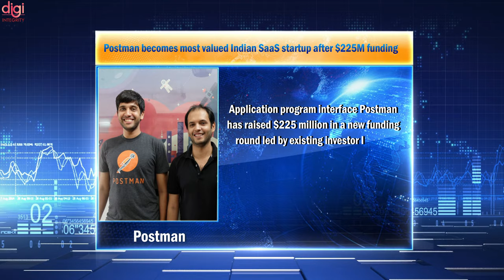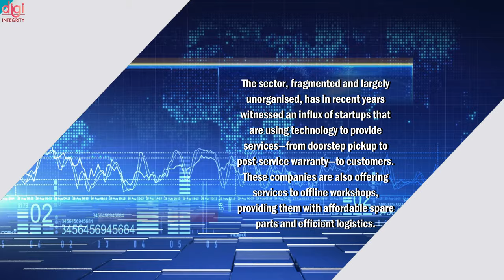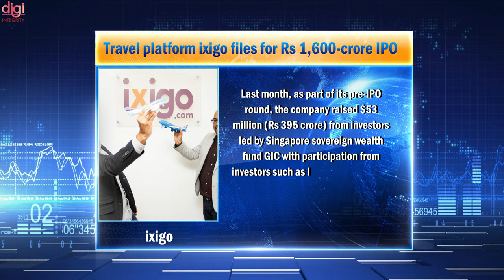Business &Startup news-Grofers offers 10 Min delivery,Ather Energy fake Website,Ola Electric,MyGlamm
Hello, Friends Welcome to Startup News No. 02. Today There Are Lots Of Amazing Tech News Lined Up For You.

Video Highlights
(0:00) : Introduction
(0:13) : Ola Electric Mobility's $100 million debt goes to a newly incorporated entity
(0:56) : Grofers offers ten-minute online grocery delivery in 10 cities
(1:29) : Ather Energy warns of the fake website in a public notice
(1:55) : Postman becomes most valued Indian SaaS startup after $225M funding
(2:58) : CCI approves Zomato’s $100-million investment in Grofers
(3:19) : India’s used car market to see significant, tech-driven growth
(3:59) : Travel platform ixigo files for Rs 1,600-crore IPO
(4:46) : MyGlamm acquires parenting platform BabyChakra to expand in South Asia
(5:21) : Thanks for watching

Technews 60 | Mi 11 Ultra, Mi 11X, Mi 11X Pro, Zenfone 8/8 Pro Specs, OPPO A53s, iQOO 7 Price, etc

Technews 59 | Amazon Fire TV Cube, Acer Predator & Spin 7 with 5G, OPPO K9, Hey realme assistant, etc

Technews 58 | Mi Mix Fold India, iPhone 13 mini First Look, realme 8 5G Launched, Mi 11X Series, etc

🔴 Into The Future – Mi Mega Launch Event - Mi 11 Ultra | Mi 11X Series | Mi QLED TV 75